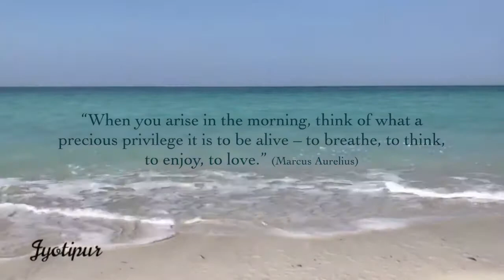INSPIRATIONAL QUOTES/NATURE. Wake up with peace #19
Location:  Abu Dhabi & MAURITIUS